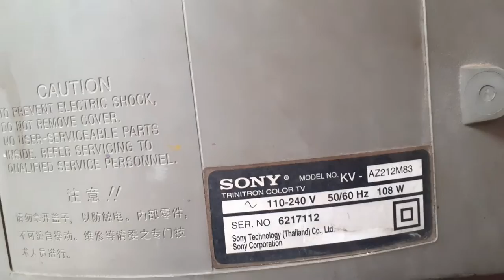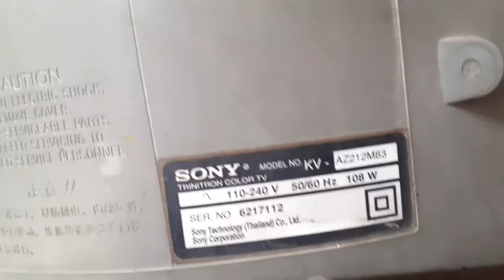Short circuit Troubleshooting | Digital electronics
Hello friends,
                        today I going to show you how to solve power supply short circuit problem in hindi

Keep Loving
Keep Supporting